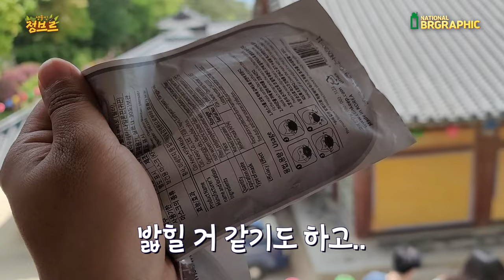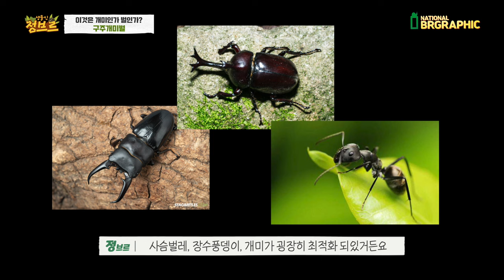와 이거 100% 속아서 쏘입니다..저도 울었네요..제발 조심하세요!!!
처음에 쏘일때 이게 뭐지? 이런 생각때문에 순간적으로 쏘여도 느낌이 안나서 몰랐는데 순간 3~4방은 쏘이더라고요. 정말 위험합니다.. 몇초후에 엄청 아파서 개미벌 놓치고...소독한 기억이 있네요. 개미아닙니다;;